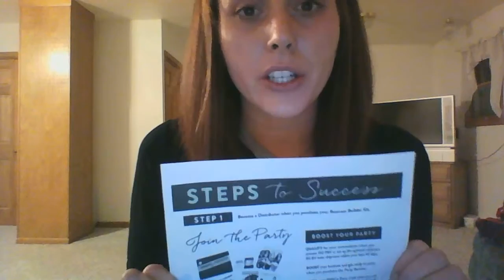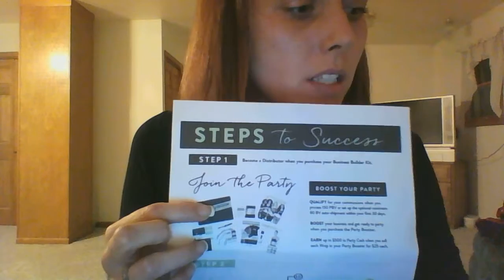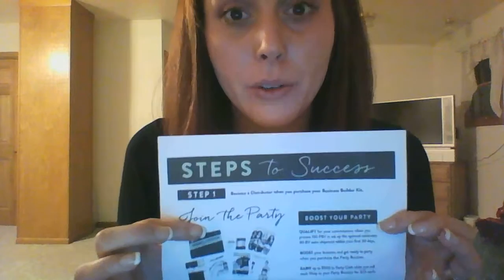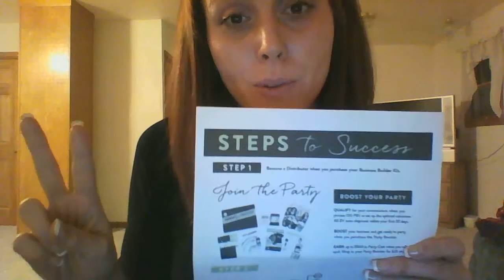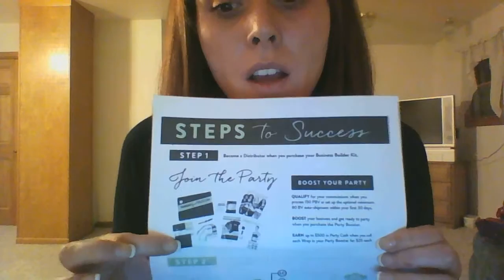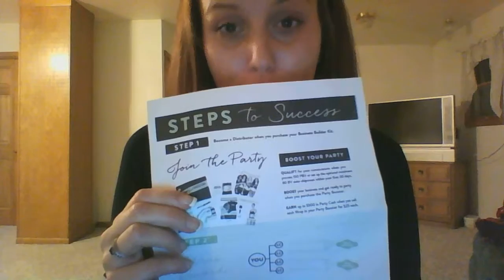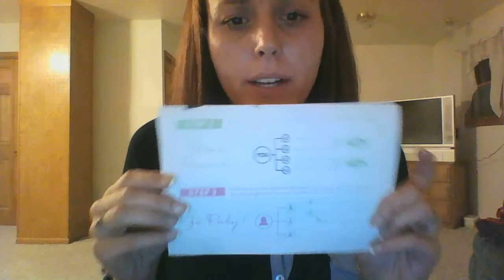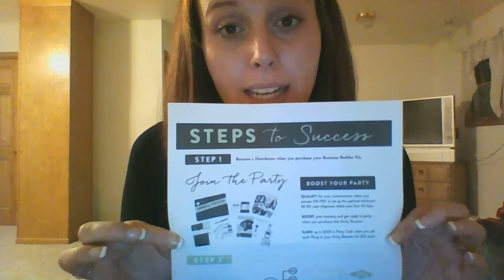Opportunity with Harmony